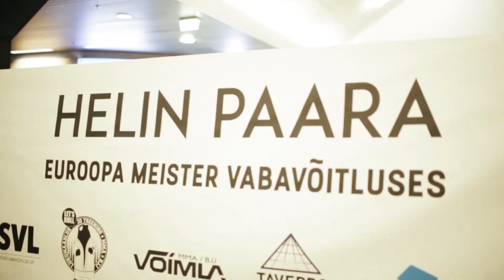Euroopa meister Helin Paara saabub koju (27. nov 2016)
26. novembril 2016 tuli Helin Paara Euroopa meistriks vabavõitluses, alistades Prahas toimunud IMMAFi Euroopa lahtiste meistrivõistluste finaalmatšis vastase juba teises raundis läbi tehnilise nokaudi. Helin on Eesti esimene Euroopa meister vabavõitluses.

Eesti koondise koju tagasi jõudes, nende hulgas värske Euroopa meister Helin ja üks tema treeneritest - Vallo Hannus, võtsime nad pidulikult vastu.